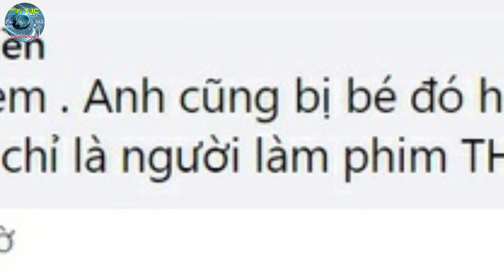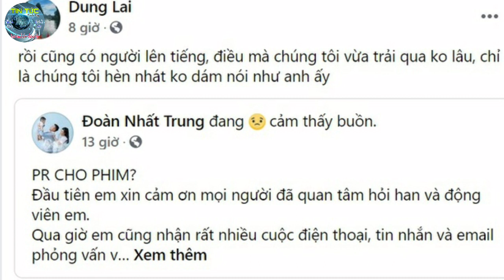Trường Giang làm gì khi Nhã Phương bị chỉ trích Chảnh Chọe Bệnh ngôi sao - Trường Giang Nhã Phương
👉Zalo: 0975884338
👉 Mời quý vị và các bạn ghé xem kênh Tinh Túy TV với những video 16.. 18..Xxx cực hot nè: